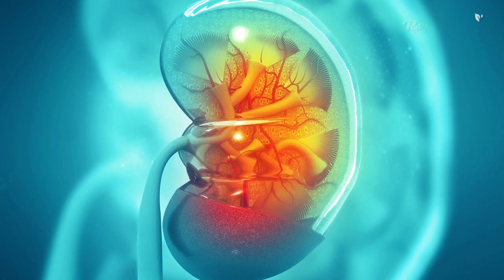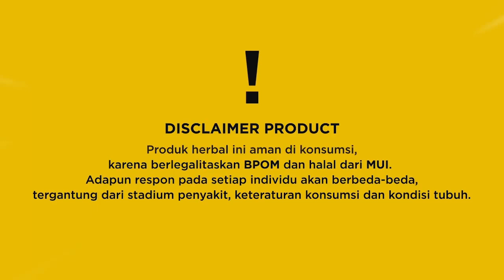Cara Mengobati Ginjal Bocor Secara Alami - Cepat Tanpa Efek Samping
Berikut cara mengobati / pengobatan dan mengatasi ginjal bocor secara alami dengan cepat tanpa efek samping sama sekali.

Pengobatan ginjal bocor ini telah dibuktikan langsung oleh pak sawedi yang kini semakin membaik.

Format Pemesanan :
RH-QC : Jumlah Produk : Alamat Lengkap : Nama Lengkap : No. Hp

Kirim SMS/WA ke :
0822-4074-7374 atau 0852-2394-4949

*Catatan : Kode RH-QC Harus dicantumkan agar mempercepat proses pemesanan dan terdeteksi oleh sistem kami.

Kontak kami :
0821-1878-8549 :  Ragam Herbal